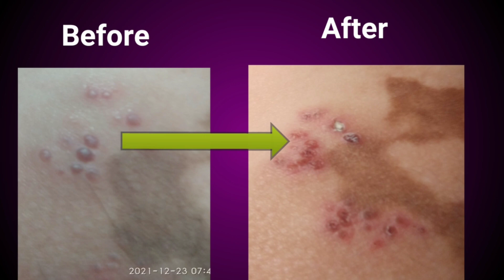Own experience.Home remedy for AKKI , BOILS, ACNE ..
Discussed about own experience of treating Akki (அக்கி), heat boils, boils, blood clot and Acne by home remedy almost with no much expenses.